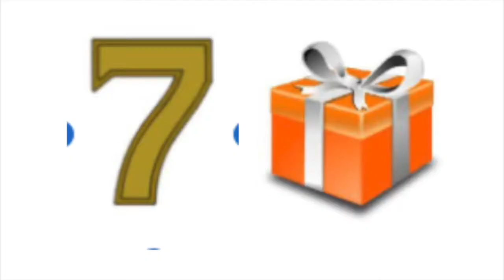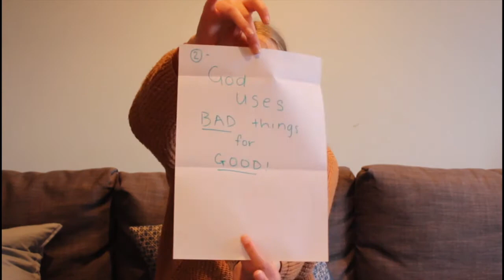September 11th - Quake Online - 'Why do bad things happen?'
This week Lauren answers the question “Why do Bad things happen?”. Is this something you ever wonder? Join us as we unpack why God allows it, and what it all means for us.

- Sam, Lauren, Andrew and Kiara